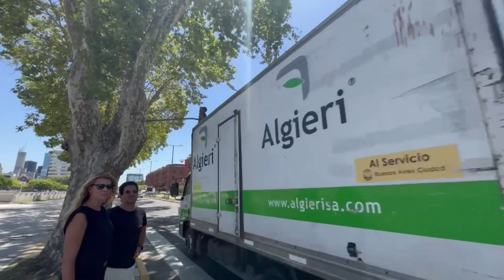[4K] Walking Tour Buenos Aires 2023 | Morning Walk 11AM | Obelisco + Teatro Colón + Puerto Madero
2023 4K Virtual Walking Tour in Buenos Aires, Argentina

Come with us in this incredible virtual journey around the city of Buenos Aires, one of the most beautiful and important cities in South America! Buenos Aires is the capital of Argentina and It is known for its European architecture and rich cultural life.

1. Calle Florida
2. Galerias Pacífico
3. Av. 9 de Julio
4. Teatro Colón
5. Monumento al General Juan Lavalle
6. Plaza Lavalle
7. Obelisco
8. Café Tortoni
9. Catedral Metropolitana
10. Plaza de Mayo
11. Casa Rosada
12. Puerto Madero

This 4k virtual walking tour was taken using dji om mobile 5 to stabilize the image and get a cinematic video.

Virtual Walk Buenos Aires Argentina
Buenos Aires 2023 Argentina 4k
Free Walking Tour Buenos Aires
Obelisco 9 de julio Lavalle Calle Florida Puerto Madero